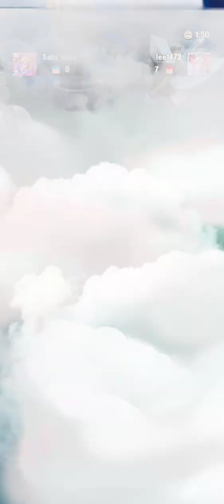Art of war - Hero Trails ⚡ Thanks O.R.C💥 Season - 94 Part - 3😇🔥